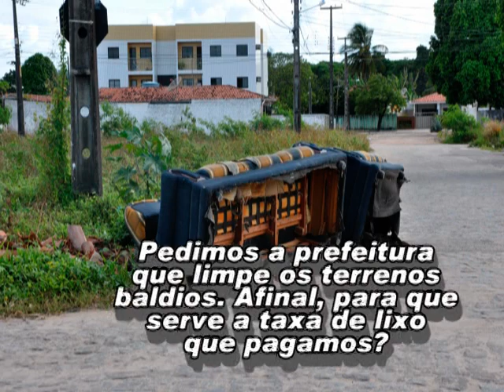lixo no cristo.mpg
O lixo toma conta do bairro do cristo em João Pessoa, PB. É certo que quem põe lixo nos terrenos baldios são os moradores sebosos, porém é dever da Prefeitura limpar os entulhos que são depositados por pessoas sem a consciência de que lixo acumulado só traz malefícios.